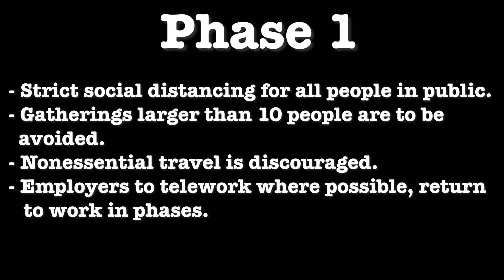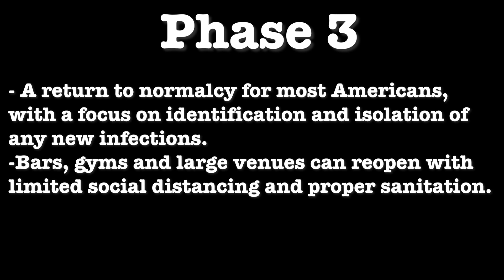MR BEASLEY'S DAILY CURRENT EVENT CHECK IN NTI DAY 20